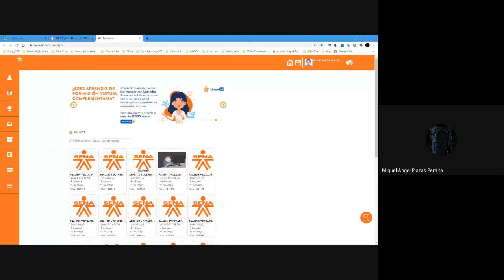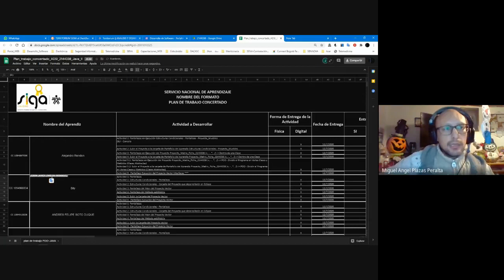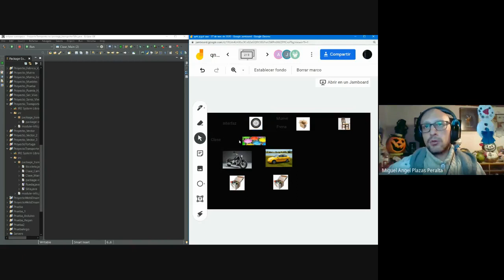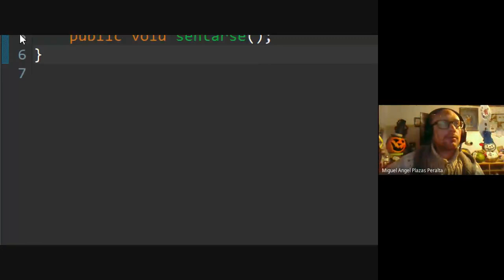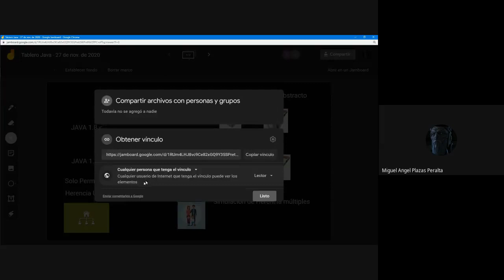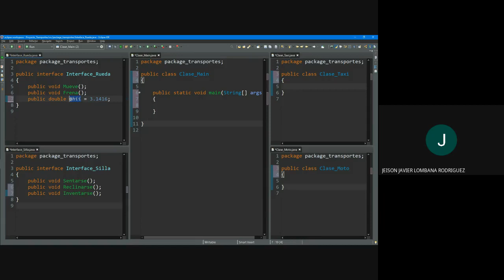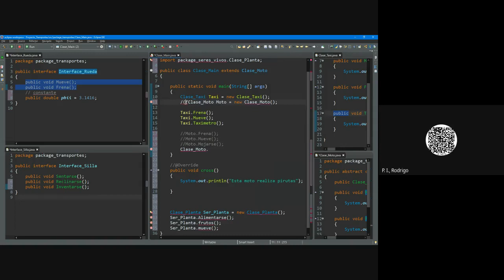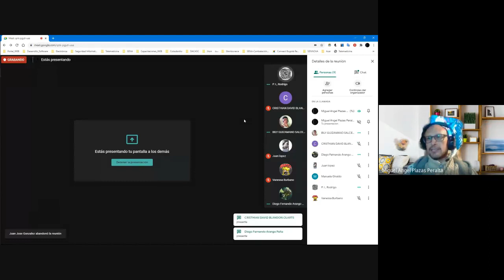Clases Abstractas Clases Implements Seción II Vïdeo II